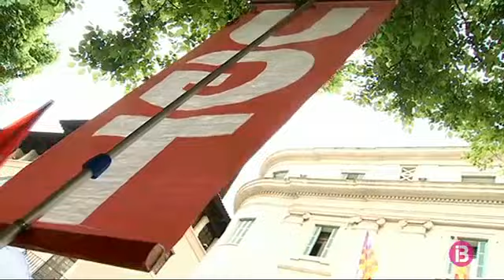Un centenar de persones demana a Palma la derogació de la reforma laboral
Un centenar de persones, convocades pels sindicats i els partits de l’esquerra de les Illes Balears, s’han concentrat aquest dijous davant la delegació del Govern central a Palma amb motiu del Dia Internacional de la Salut i la Seguretat en el Treball, que es commemora demà, per demanar la derogació de la reforma laboral.

Denuncien que les dues darreres reformes laborals han provocat precarització. De fet, diuen, el nombre d’accidents laborals a les Illes ha augmentat un 24% des de l’any 2012.